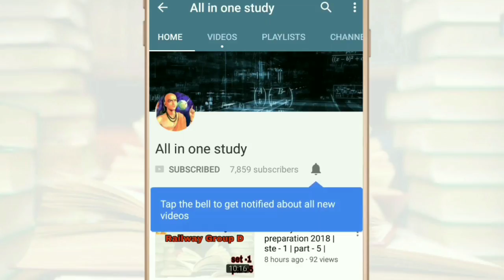Railway exam preparation 2018 | percentage part- 8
in this video we are discussing about the previous year math question of RAILWAY group d , group c .